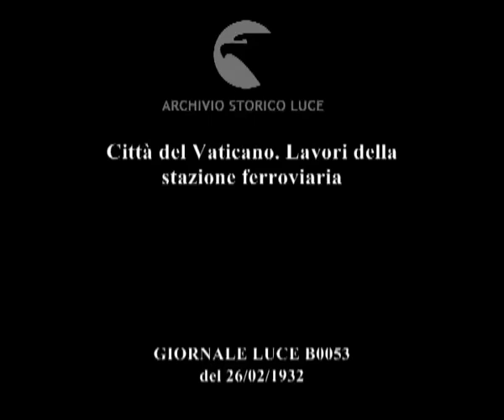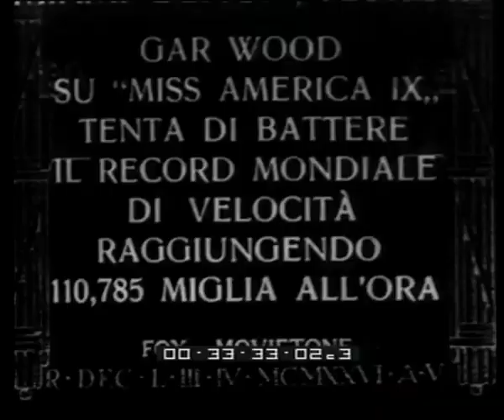Città del Vaticano. Lavori della stazione ferroviaria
Descrizione sequenze:la stazione ferroviaria e i binari ; esterno della stazione ferroviaria ; camion trasporta materiali per la costruzione ; cantieri per i lavori alla stazione ; operai al lavoro sul tetto, cupola di San Pietro ; operai lavorano sul manto stradale, macchina con rullo compressore ; i lavori nella galleria e lungo i binari ; particolari dei lavori ; si chiude una porta blindata all'ingresso della stazione, binari, carabiniere ; Città del Vaticano, Basilica di San Pietro ;